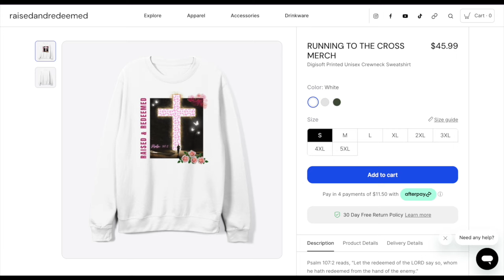Why We Crave To Get High | Welcome Back For Season 4 | Raised & Redeemed Podcast Ep. 72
Welcome back for Season 4! To kick us off, I'm sharing an episode about why we crave to get high, the solutions I've found, and whether or not (in my experience) the cravings ever go away...

Stay tuned for this season's upcoming episodes including New Age to Jesus testimonies, overcoming adultery in marriage, Jewish to Jesus, evil in the music industry, studies on church history, and more!

✰LET'S BE FRIENDS:
✰ ATTENTION COMPANIES:
00:00-2:19 Intro
2:19-6:42 This Video's Inspo
6:59-9:56 5 Reasons We Crave To Get High
10:22-19:45 10 Things That Helped Me Get Sober
19:45-21:21 Do The Cravings Ever Go Away?
21:21-22:28 Outro